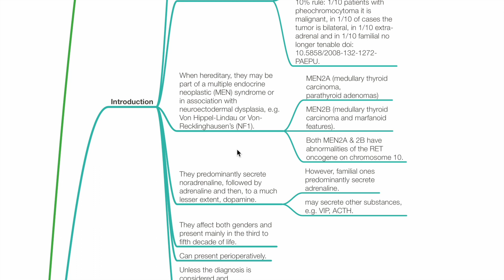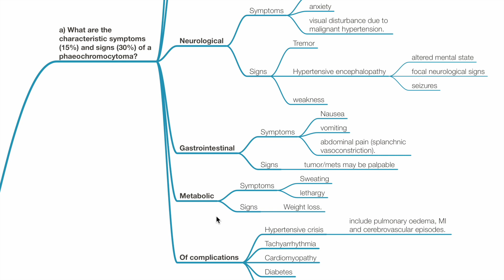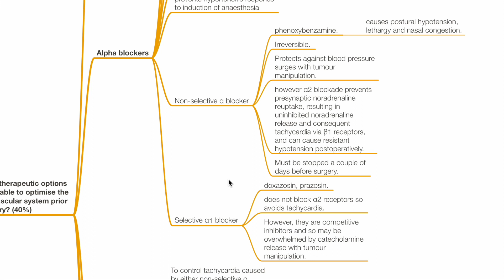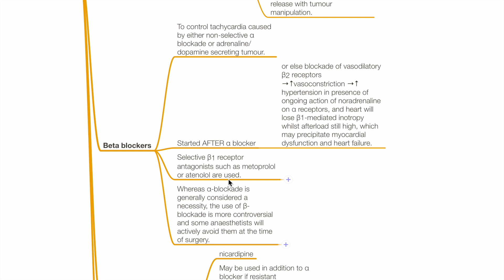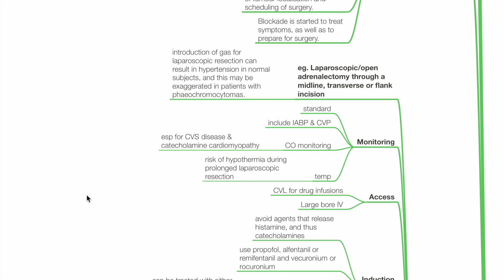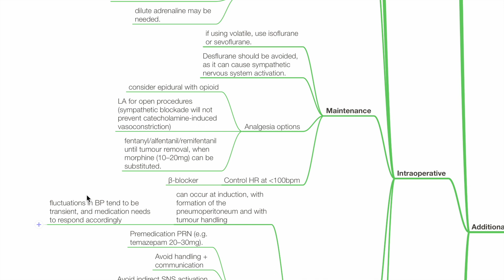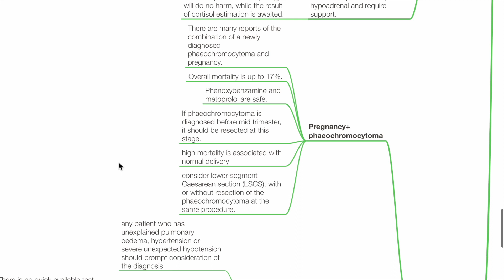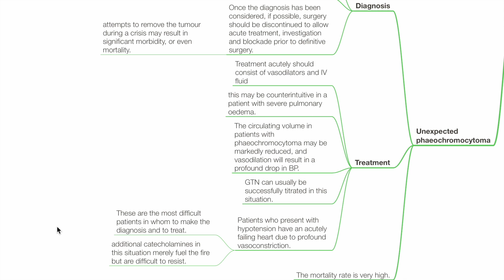FINALS ANAES SAQ30: PHAEOCHROMOCYTOMA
A 45-year-old patient is reviewed in the preoperative assessment clinic prior to surgery for excision of a phaeochromocytoma.
a) What are the characteristic symptoms (15%) and signs (30%) of a phaeochromocytoma?
b) Which specific biochemical (10%) and radiological (5%) investigations might confirm the diagnosis of a phaeochromocytoma?
c) What therapeutic options are available to optimise the cardiovascular system prior to surgery? (40%)